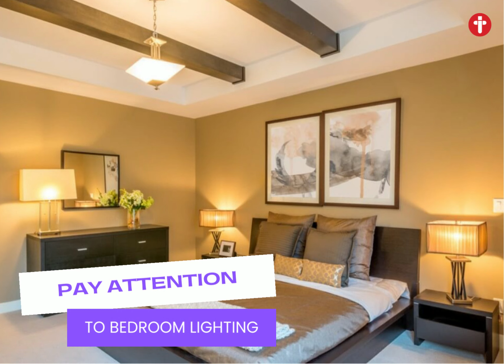9 Best Lighting Ideas For Home In 2022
Lightings are always an integral part of any home decor. Getting perfect lights can change the look of your entire space. The latest lighting trends aren't always just about what kind of shade you put on a table lamp — lighting is an often overlooked, but important part of home design that can make or break your relationship with your rooms. There are so many lights available in the market today from sleek, to LE'DS, colourful etc.. Here are the 9 Best Lighting Ideas For Home In 2022.